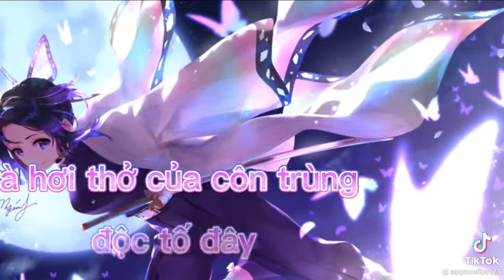rap về các trụ cột